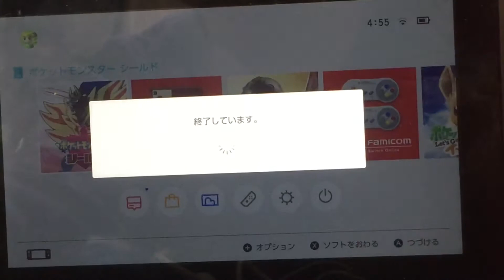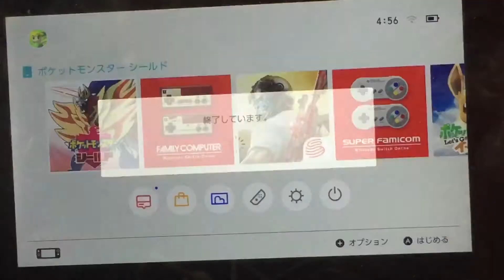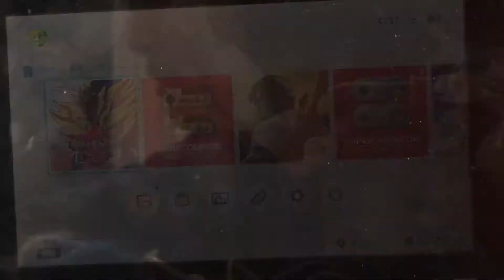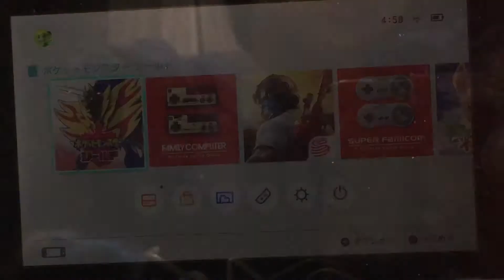ポケモンソードシールドゲーム実況第60話